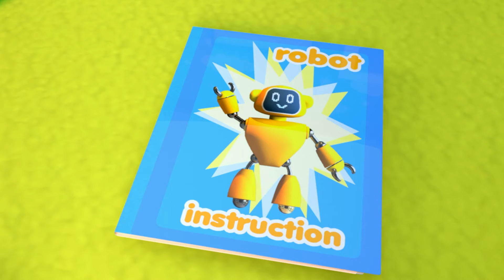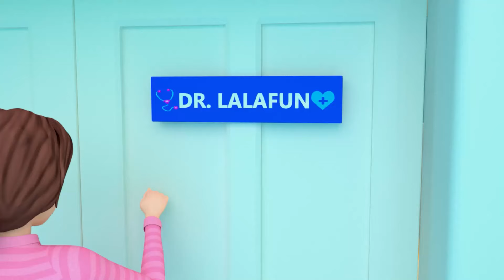Planting | Good Habits and MORE Educational Nursery Rhymes & Kids Songs